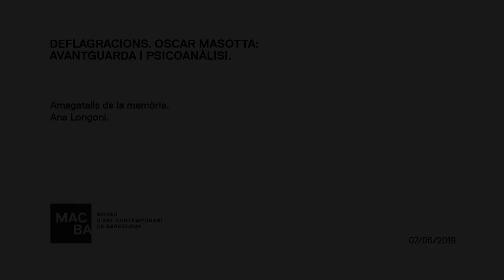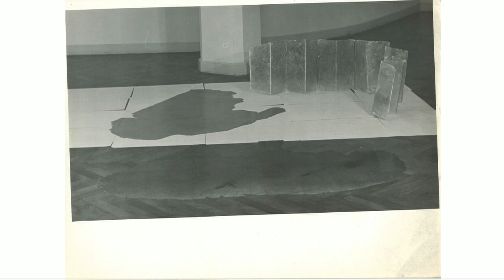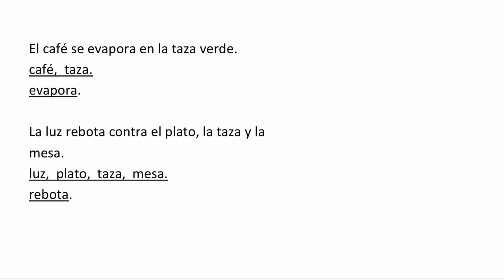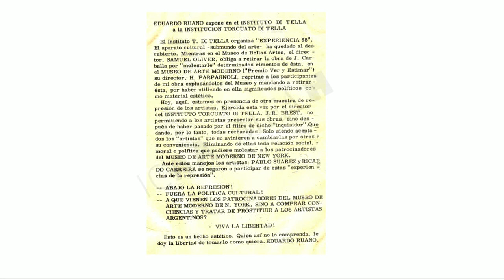Oscar Masotta: avantguarda i psicoanàlisi | Seminari Deflagraccions | MACBA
Conferència "Amagatalls de la memòria" en el marc del seminari "Deflagraccions. Oscar Masotta: avantguarda i psicoanàlisi". Proposem un diàleg entre diferents generacions, des dels qui van conèixer Masotta, amics i alumnes, fins a artistes que, des del present, s’han acostat a la seva obra.

A càrrec d'Ana Longoni, comissària de l’exposició "Oscar Masotta. La teoria com a acció".